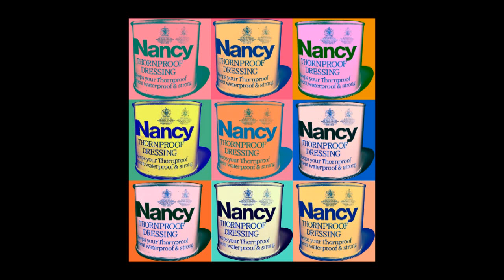Nancy - Orange Yellow Orange